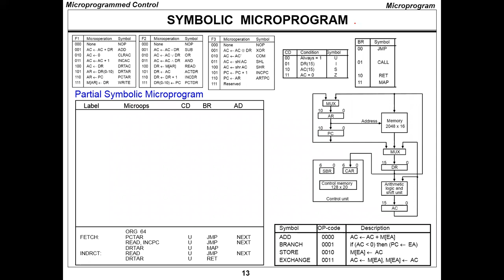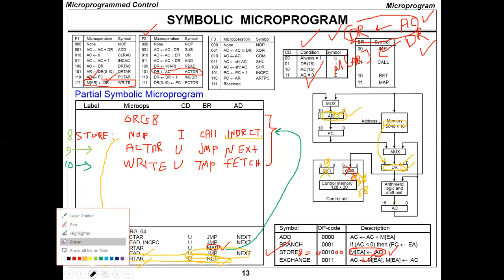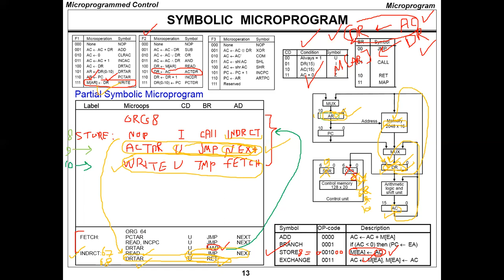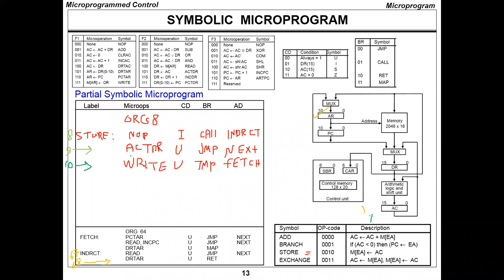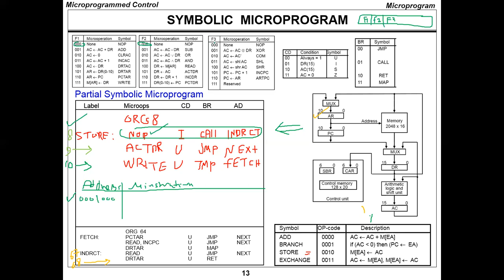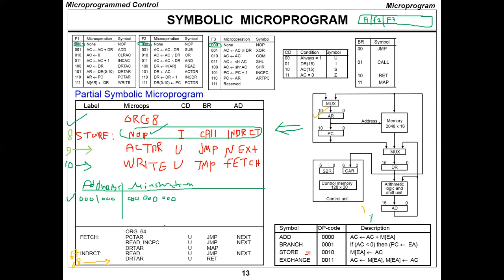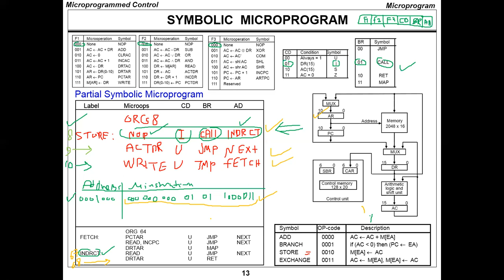CPE252 Ch7-Part4- Microprogrammed Control - Computer Organization And Design